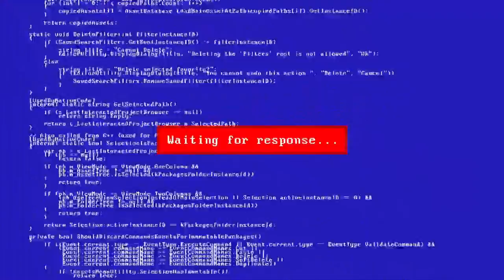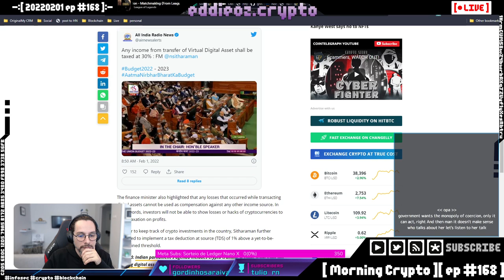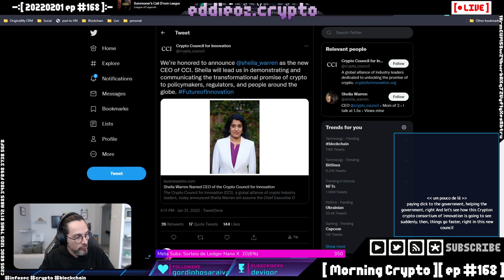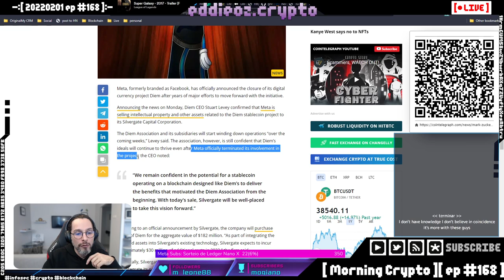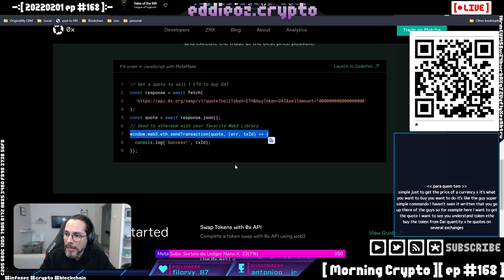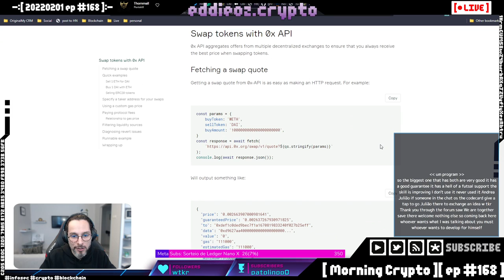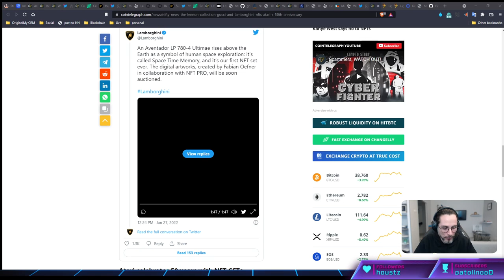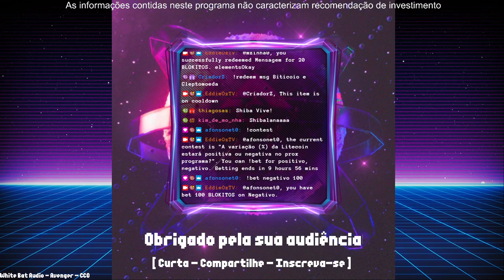[ Morning Crypto ][ ep #168 ]: USA, India, WEF, Circle, Hack, Bitfinex, Diem, 0x, Solana, Litecoin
[ CONTEUDO ]

*   USA, India, WEF,

*   Circle,

*   Hack Bitfinex,

*   RIP Diem?,

*   0x e swap de NFTs